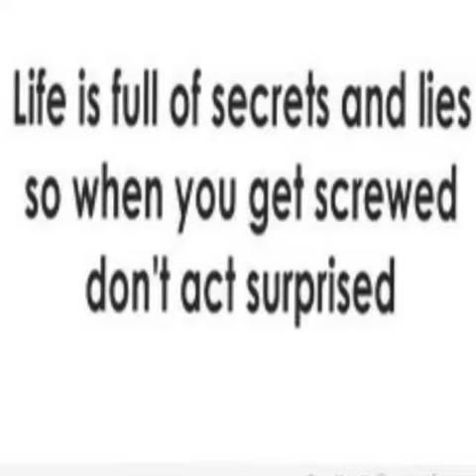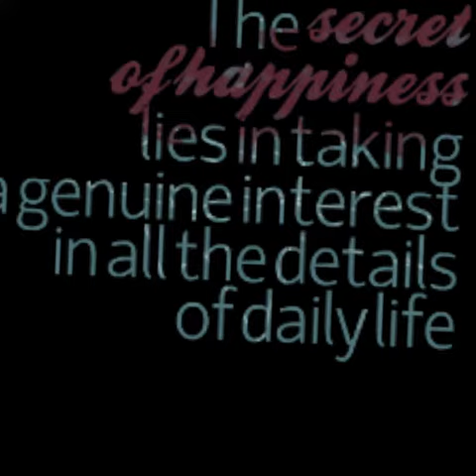Secrets and lies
The song is called secrets  from Austin mahone